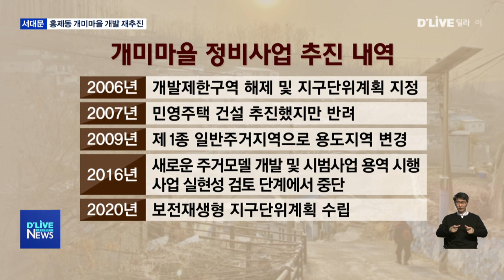[서대문] 개미마을, 홍제 4구역과 연계…재개발 재시동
【 앵커멘트 】
홍제동 개미마을을
개발하기 위한 움직임이
다시 일기 시작됐습니다.
최근 서대문구가
사업 제안서 평가위원을
모집하는 등
이곳의 재개발 연구 용역 준비를
시작한 겁니다.
하지만 소식을 들은 주민들은
냉랭한 반응입니다.

【 리포트 】
서울에 남은 마지막 달동네 중 하나인
홍제동 개미마을.

가파른 언덕배기에 자리잡은 집들은
대부분 1960년대 지어진 만큼
일부 개보수를 한 곳을 제외하면
극심한 노후도를 보이고 있습니다.

이 때문에 지난 2006년
개발제한구역에서 해제된 후
곧바로 재개발 논의가 시작됐습니다.

이에 2007년 민영주택 건설을 추진했지만
사업 방식과 추진 주체가 불분명 한 탓에
사업은 반려됐습니다.

2016년엔 새로운 주거 모델 개발을 위한
용역을 시도했지만
사업 실현성 검토 단계에서 중단됐습니다.

이후 지난해 보전재생형 지구단위계획을 수립해
현재까지 이어온 상황입니다.

이런 가운데 최근 서대문구가
개미마을 재개발 연구 용역을
다시 추진 중입니다.

구는 이달 사업 제안서 평가위원을 선정하고
업체를 선정 후 용역을 발주할 방침입니다.

이번 용역의 핵심은
홍제 4구역과 연계한 정비 계획 검톱니다.

2009년 정비예정구역으로 지정됐지만
주민 동의율 등이 저조해 해제된 홍제 4구역과
같이 개발하겠다는 겁니다.

목표는 공공재개발입니다.

개미마을의 경우 6필지에 불과한데
소유자는 360 여명이나 되는 만큼
민간 개발 동의율 확보가 어렵다는
판단에 따른 것입니다.

( 서대문구청 관계자 )
"개미마을을 어떻게 수익성이 있으면서도 개발을 할 것인가 고민을 해야 하거든요. 고민을 하려면 어떤 용역 결과가 나와야 하는거고. (좌원상가는) 주민들이 못하는 것을 공공으로 끌어와서 했기 때문에 진행 중이거든요. 그런 것 같이 (할 예정입니다.)"

하지만 주민들의 반응은 차갑습니다.

어떤 방식의 개발이든
현재 1종 일반주거지역이라
4층 이하만 지을 수 있어
사업성이 극히 떨어지는 데다

마을의 99%가 무허가 건물인 만큼
재개발 이후 입주권을 보장받을 수 없다는 것.

( 개미마을 추진위원회 관계자 )
"무허가 건물까지 하면 여기 살고 계신 분들이 몇 명인데 땅값 보상까지 따지면 단가가 안 맞아요. 절대 맞을 수가 없어요. 홍제 4구역하고 붙여 봐야 맞지도 않아요. 말도 안되는 짓 하는 겁니다."

오랜 시간 낮은 사업성과
주민 동의율 미확보 등으로
재개발 진척이 없는 개미마을.

7천만 원을 들이는 이번 연구 용역을 통해
재개발의 청신호가 들려올 지 주목됩니다.